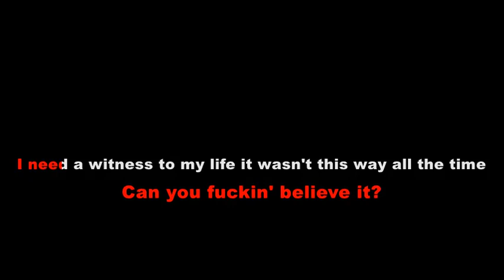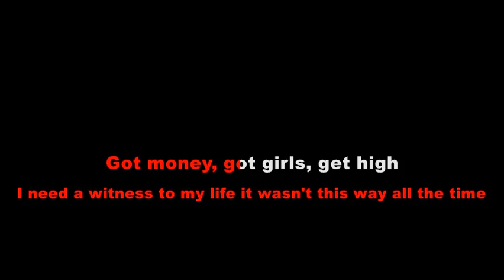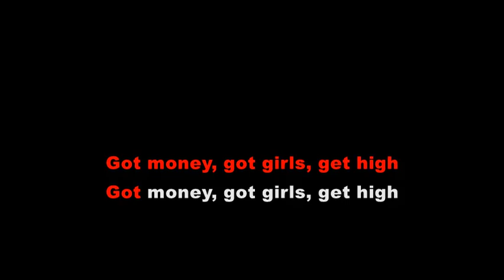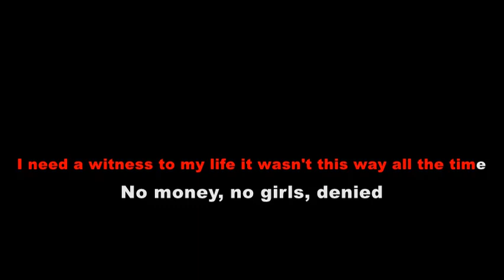Mindless Self Indulgence Witness Karaoke